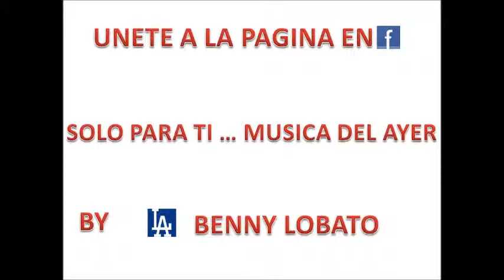killer oldies musica de tijuana by Benny Lobato - Los Raff si tu me dejas mañana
Los Raff   si tu me dejas mañana
unete a la pagina en facebook killer oldies musica de tijuana by Benny Lobato